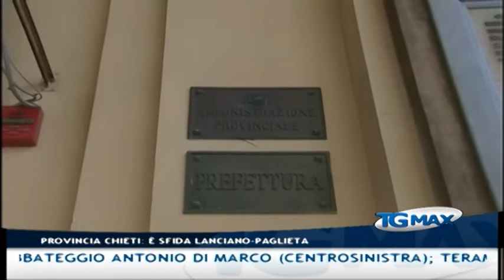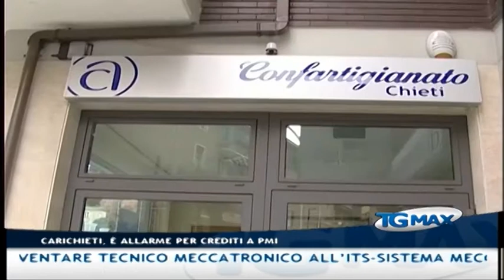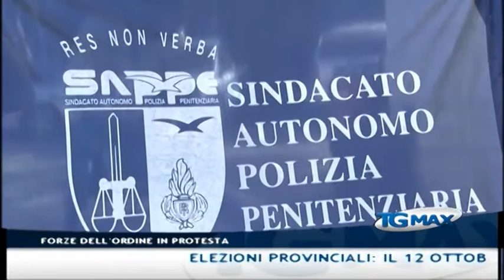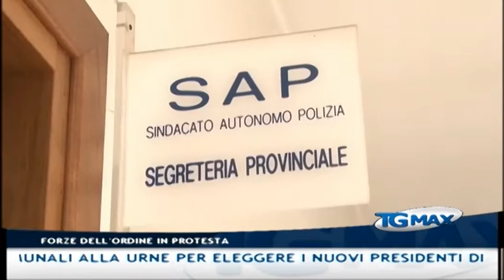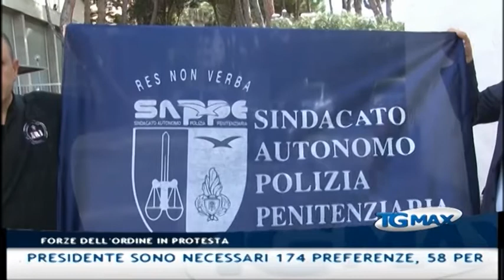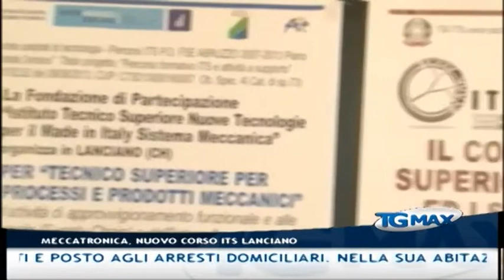Tgmax 22 settembre 2014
Lanciano, Tgmax 22 settembre 2014. Conduce Leda D’Alonzo.
- Elezioni provinciali: il 12 ottobre sindaci e consiglieri comunali alla urne per eleggere i nuovi presidenti di Provincia e i nuovi consigli provinciali a Chieti, Pescara e Teramo. Chieti: è sfida tra il sindaco di Lanciano Mario Pupillo (centrosinistra) e il sindaco di Paglieta Nicola Scaricacciottoli (centrodestra); Pescara: il presidente uscente Guerino Testa (centrodestra) sfidato dal sindaco di Abbateggio Antonio Di Marco (centrosinistra); Teramo: il sindaco di Atri Gabriele Astolfi (centrodestra) e il consigliere provinciale di Teramo Renzo Di Sabatino, ex sindaco di Bellante. Per eleggere il presidente sono necessari 174 preferenze, 58 per un consigliere
- Carichieti: suscita pareri contrastanti il commissariamento della banca chietina. Confesercenti sollecita mobilitazione istituzioni, Confartigianato frena gli allarmismi
- Forze di polizia: domani gli uomini della polizia di stato, dei vigili del fuoco, della polizia penitenziaria e del Corpo forestale si asterranno per tre ore dal servizio, con assemblee dalle 11 alle 14, garantendo per legge i servizi di emergenza. Stato di agitazione contro i tagli al comparto sicurezza e a favore del reinserimento di nuove risorse per il controllo del territorio
- Droga: arrestato a Chieti uno studente universitario fuorisede, 23 anni, proveniente dalla provincia di Foggia, con l'accusa di detenzione a fini di spaccio di sostanze stupefacenti e posto agli arresti domiciliari. Nella sua abitazione i carabinieri hanno trovato 250 grammi di marijuana
- Lanciano: aperte le iscrizioni per diventare tecnico meccatronico all’Its-Sistema meccanica, possono accedere al corso biennale diplomati e laureati
- Carunchio (Chieti): usava collari vietati per cani da tartufo, denunciato
- Serie B: vigilia di campionato per il Lanciano chiamato a riscattare il clamoroso tonfo interno contro il Frosinone. I rossoneri promettono battaglia
- Virtus Lanciano: questa sera ore 20:30 e 23:30 la trasmissione ufficiale, a seguire la supersintesi di Lanciano-Frosinone (1-5)
- Serie B: il Pescara proverà a vincere contro il Latina degli ex alimentando una classifica deficitaria. Riflettori puntati su Nando Sforzini ex di turno dal dente avvelenato
- Tv: Telemax è sul digitale terrestre canale 12 in Abruzzo e canale 16 in Molise - Gli orari del Tgmax: 19:30 – 23:00 – 00:30 – 07:30 - tutti i servizi sono sul sito scriveteci a Telemax è anche social: ci trovate su Youtube, Twitter e Facebook